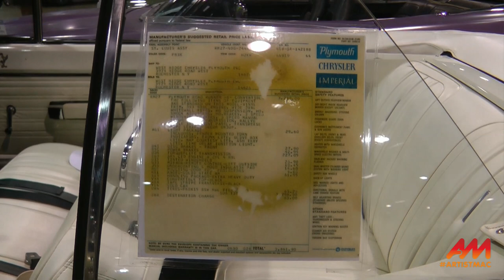MCACN 2019 Back on the Trailer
RoadRunner DartGTS440 A 1970 Plymouth Road Runner convertible and a 1968 Dodge Dart GTS 440 2-door hardtop go back in their trailer for the trip home from MCACN in Rosemont, IL. You'll get to see the power convertible top on a Road Runner being raised.